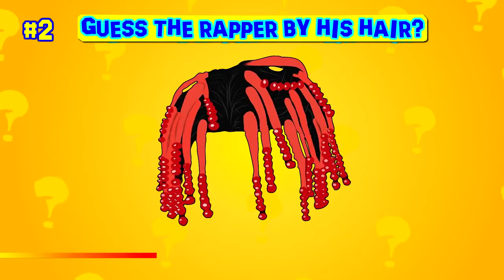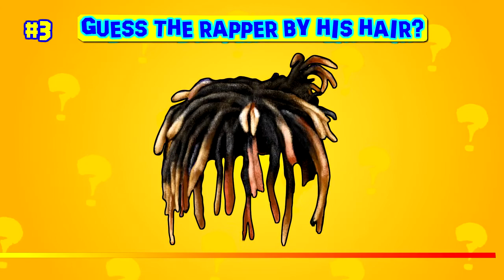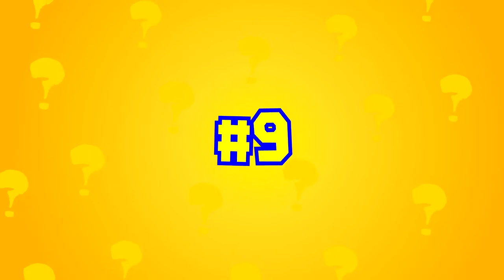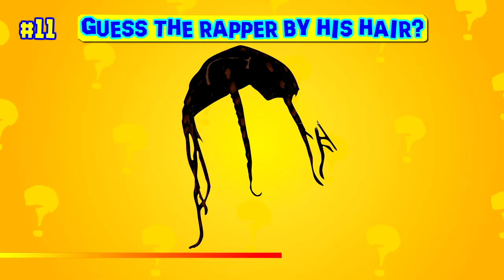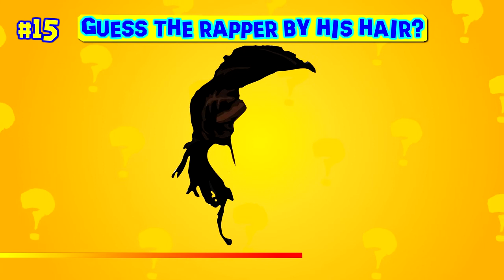Guss The Rapper By His Hair Quiz (2021)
This video is to surmise the rapper by their hair, you should simply to figure the rapper by the hair as quickly as possible!

Inspiration: Guess What Youtube channel.